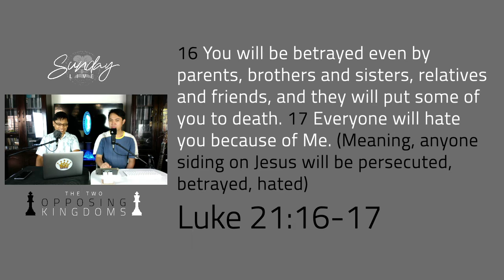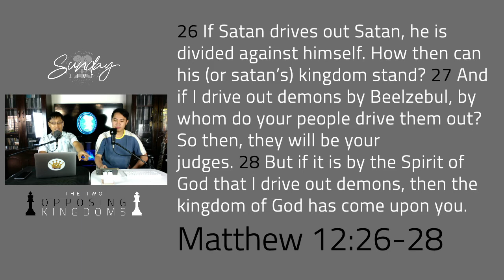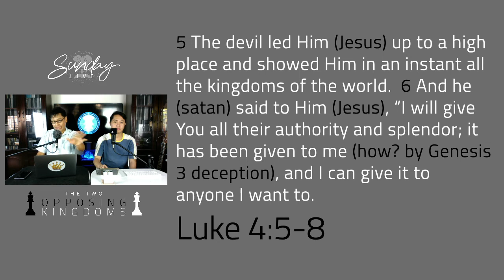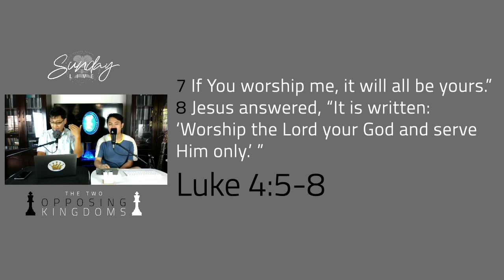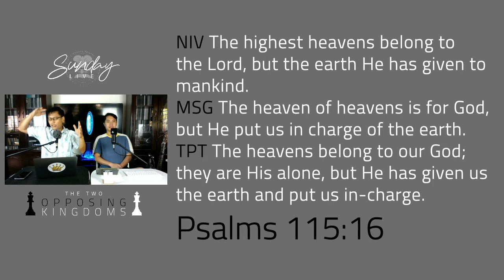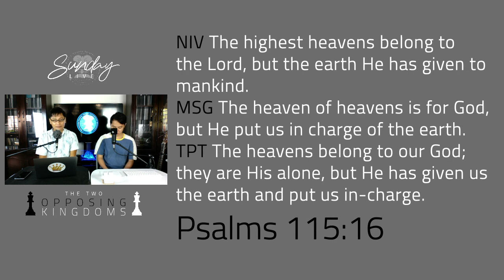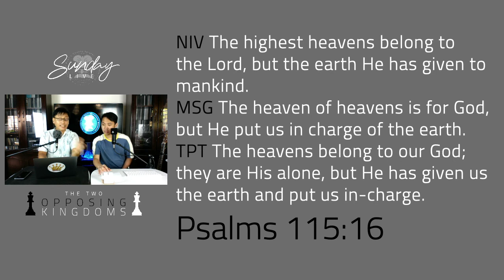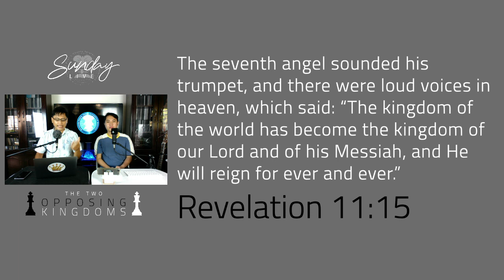The Two Opposing Kingdoms Pt. 2: The Handover and the Takeover | Armond Valdez, Jon Valdez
It is important to understand the events in the latter days because we are living in the signs of the times that Jesus described in the Gospels. And we are living in those times now. Join Pastor Armond Valdez in this six-part end-time series.